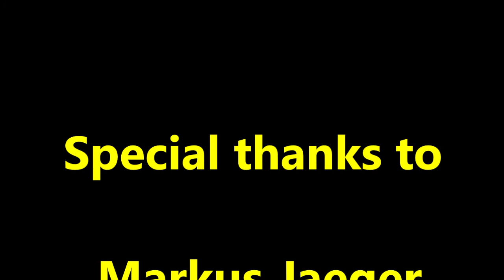ABC Absolute Beginner Couples. Step #1 Disco Jive. Basic Movement.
Disco Jive. Step #1. Basic Movement.